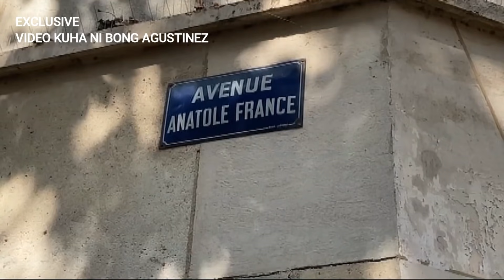Saksi sa Pinoy na Nakatakas Sa Sunog | TFC News France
Isang Pinoy sa nasunog na apartment sa Avenue Anatole France, Clichy, France ang na-rescue ng mga bumbero sa Paris.

Na-trap sa apartment ang Pinoy na si alias “Wacky,” may asawa at dalawang anak.